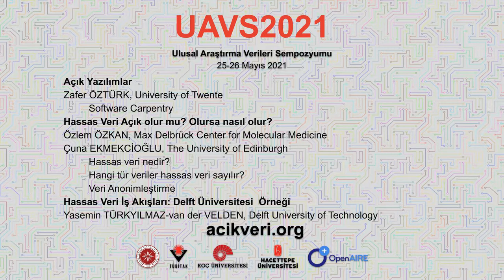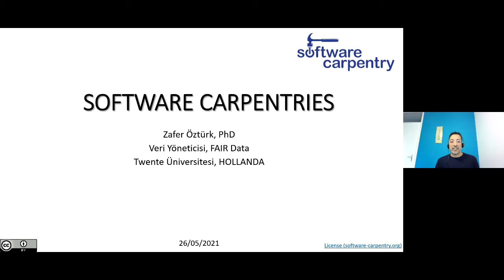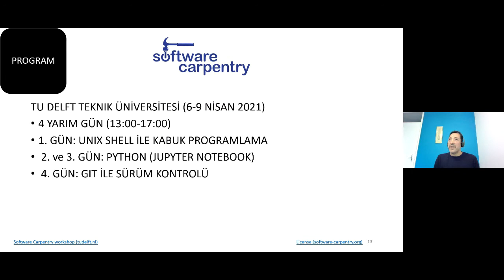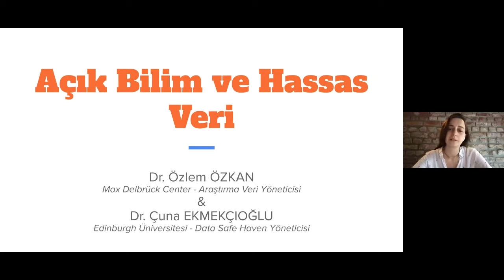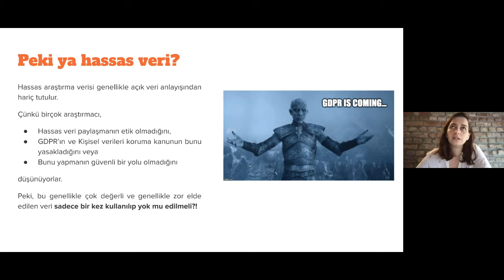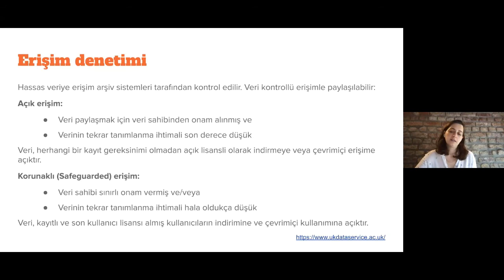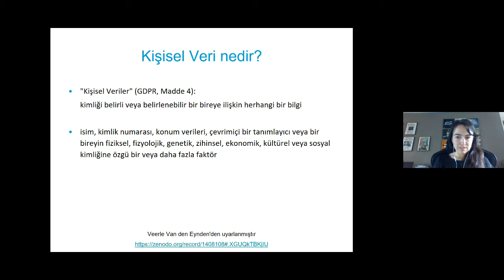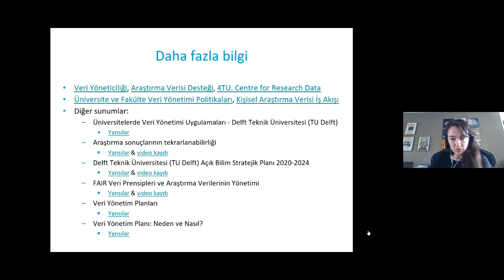UAVS2021 "Açık Yazılımlar" & "Hassas Veri"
“Ulusal Araştırma Verileri Sempozyumu” İzmir Yüksek Teknoloji Enstitüsü ev sahipliğinde TÜBİTAK, Hacettepe Üniversitesi ve Koç Üniversitesi işbirliği ile 25-26 Mayıs 2021 tarihlerinde araştırma verileri alanında çalışan ve alanında uzman, yurtiçi ve yurtdışı uzman konuşmacıların yer alacağı iki günlük çevrimiçi bir sempozyum olarak düzenlenmiştir.

2. günün ilk oturumuna ilişkin detaylar aşağıdadır:

Açık Yazılımlar
Zafer ÖZTÜRK, University of Twente Software Carpentry

Hassas Veri Açık olur mu? Olursa nasıl olur?
Özlem ÖZKAN, Max Delbrück Center for Molecular Medicine
Çuna EKMEKCİOĞLU, The University of Edinburgh
* Hassas veri nedir?
* Hangi tür veriler hassas veri sayılır?
* Hassas verinin işlenmesindeki görevler nelerdir?
* Hassas veri neden paylaşılmalı ve yayınlanmalı?
* Yasal altyapı nedir?
* Hassas veriyi nasıl paylaşabiliriz?

Hassas Veri İş Akışları: Delft Üniversitesi Örneği
Yasemin TÜRKYILMAZ-van der VELDEN, Delft University of Technology